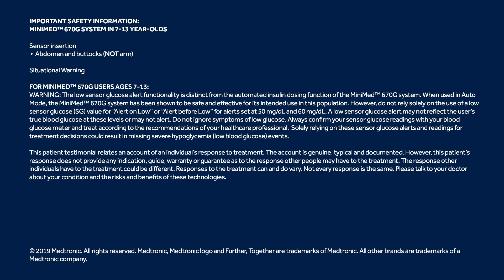Living a Normal Childhood with Diabetes: Mason’s Story About the MiniMed 670G system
Mason, a 9-year-old boy, and his mother Karen, share their incredible T1D journey and talk about how the MiniMed 670G system has changed their lives for the better. Mason says his heroes are the many Medtronic employees who worked on the technology he now uses. Learn More about the MiniMed 670G system

Mason was compensated for spending the day with us and allowing us to film his story. His thoughts and opinions are his own.

The MiniMed 670G system is for type 1 ages 7 and over. Prescription Required. WARNING: May not be safe under age 7 or using less than 8 units of insulin/day. Refers to Auto Mode. Some user interaction required. Individual results may vary.

The patient testimonial above relates an account of an individual’s response to treatment. The account is genuine, typical and documented. However, this patient’s response does not provide any indication, guide, warranty or guarantee as to the response other people may have to the treatment. The response other individuals have to the treatment could be different. Responses to the treatment can and do vary. Not every response is the same. Please talk to your doctor about your condition and the risks and benefits of these technologies.